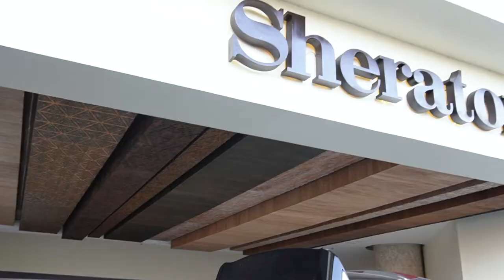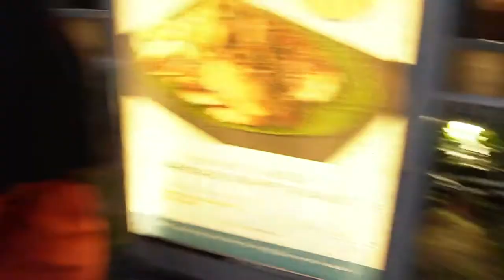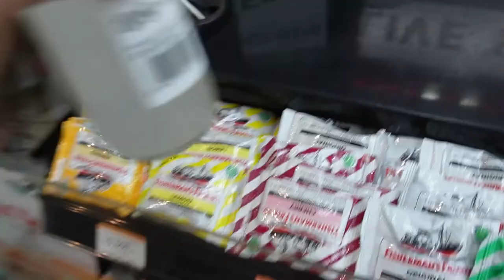Travelling overseas with a baby. BALI 2022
Come with John, Kingsley and I on our first overseas holiday since Kingsley was born!

This video is about: travelling on a plane with a baby, travelling overseas with a baby, travelling internationally, bali post covid, bali with a baby, travel vlog, family travel vlog.

✨✨FAQ✨✨
Age: 33
Where I live: NSW AUSTRALIA
Kids: 3 OF MY OWN & 2 STEP-DAUGHTERS
Occupation: PRIMARY TEACHER & CURRENTLY FULL TIME MUM

Hi and welcome! My name is Courtney. I am a  Primary school teacher, now  stay at home mum. I have two older boys from a previous relationship named Kyan and Landon and a new baby girl Kingsley with my husband John. Marrying John made me a step-mum to two girls, Ivy and Pia. We live in Australia and try to make life full of honesty, laughs, adventure, cheeky banter, and love. With John and our five beautiful and down right inappropriately humoured children, along with the constant banter and sass between us all, we aim to share the good, bad, crazy, hilarious and raw moments with anyone who may want to watch along.